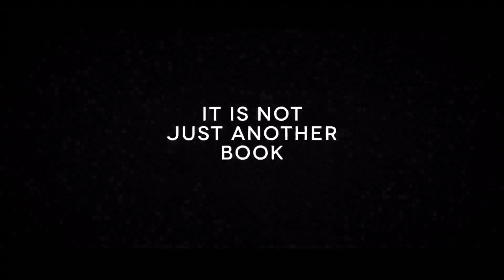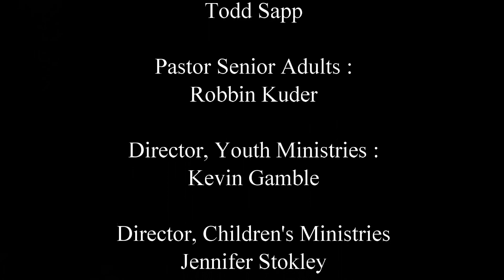Contagious Worship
Nehemiah 12:27-47  Contagious worship is a powerful tool that can spread through the power of prayer and the willingness to share it with others. It involves expressing gratitude, recognizing the importance of what we value, and inviting others to join us in our journey. As followers of Jesus, we should focus on the one true God who truly matters and invite others to join us in worshipping Him.

In Nehemiah chapter 12, a significant worship service is held as the Israelites dedicate the wall of Jerusalem, acknowledging God's goodness and greatness in their lives. The worship service is filled with symbols, harps, and liars, which are common instruments of the time. These instruments were used to express gratitude and express gratitude towards God.

The reason behind worship is not just how we worship, but also why we worship. The people who worshiped at the dedication of the wall were filled with gratitude for the help they received from God. They had been in exile for over a hundred years, but with Ezra's leadership, they were able to rebuild the Temple and renew their hearts with renewed enthusiasm for listening to and obeying the scriptures.

Contagious worship can be a powerful tool for spreading love and encouragement, as it encourages others to join in the journey of worship and to reflect on the goodness and greatness of God.

Contagious worship is a powerful force that can be experienced through prayer, music, and the presence of great musicians. It is a result of a grateful heart, which is what makes worship vibrant and contagious. In Nehemiah chapter 12, the sons of the singers gathered from various areas surrounding Jerusalem, Beth Gilgal. The priests and Levites purified themselves and the people, gates, and wall of the wall, ensuring that the wood was ready to be caught on fire.

Preparation for worship is essential, but it is not comprehensive. The priests and Levites had to prepare their hearts for the service by confessing their sins, asking God to show them if there are any sinful ways in them, and reflecting on the goodness and greatness of God. They surrendered their agenda and surrendered their agenda to receive what God has in store for them.

The contagious nature of the worship in Jerusalem was due to the preparation and spiritual readiness of the leaders, priests, and choirs. The leaders of Judah were brought up onto the wall and appointed two great choirs that gave thanks, one going to the south and the other to the north. They played the musical instruments of David, the man of God, and Ezra, with the help of the Scribe.

The choirs traveled through the city, stopping at different gates and walls to remember and reminisce about God's work. When the wall collapsed, they decided to rebuild it, and they continued their procession through the city. They played the instruments of David, which would have been over 500 years old at the time.

In verse 40, they all converged at the temple, where they offered great sacrifices and rejoiced for God's blessings. The joy of Jerusalem was heard far away, as the people in Jerusalem were following the Lord and worshiping the Lord.

The joy of contagious worship was evident as everyone gathered around and worshiped together. This joy was a celebration of what God had done for them, such as the completion of the wall and the restoration of their relationship with God. Nehemiah, who had seen more impressive productions, was filled with joy because they were now worshiping the one true God who had worked in their midst over the last several years.

Contagious worship is a powerful tool for expressing joy and fostering a connection with God. It involves a person's willingness to give up their possessions and focus on Jesus, as he is the most valuable treasure in their life. John Piper encourages individuals to evaluate their own sins and seek forgiveness for them.

In the context of the Israelites, the priests, Levites, singers, and gatekeepers were appointed to gather portions for their service and purification. This practice was a testament to the importance of giving and sacrifice in worship. When worshiping, it is important to determine whether it leads to giving, sacrifice, or recognizing God's worthiness.

Contagious worship is a powerful tool that can transform our lives. It involves expressing our gratitude, reflecting on God's goodness, and preparing our hearts to worship. By doing so, we can create a relationship with Jesus, which is not just an emotional reaction but a response to the most significant person in our lives. This transformation is not just an emotional reaction, but a life's response to the most significant person in our lives, Jesus.

In conclusion, contagious worship is a powerful tool that can transform our lives and make a difference in others. By expressing our gratitude, preparing our hearts, and allowing God's presence to change our hearts, we can make this transformation possible.